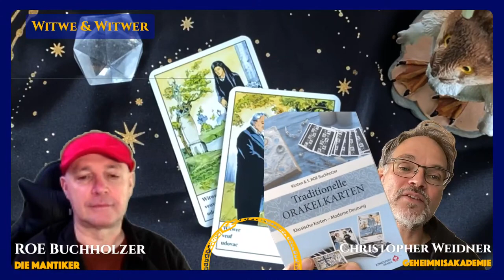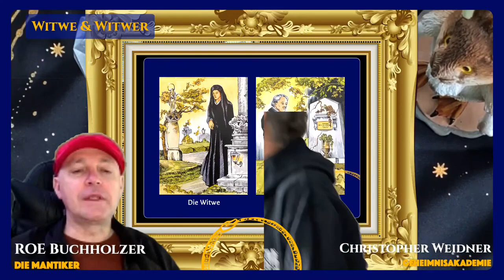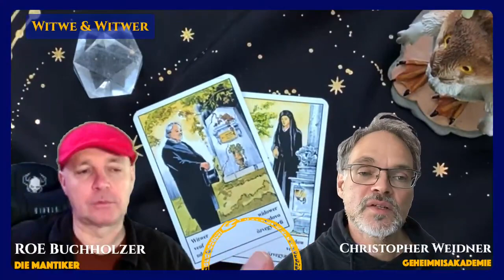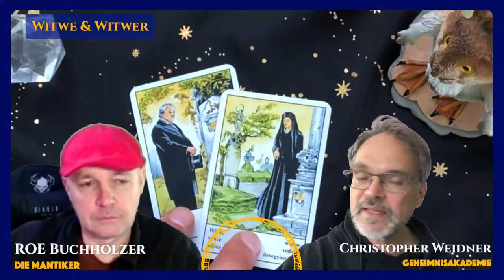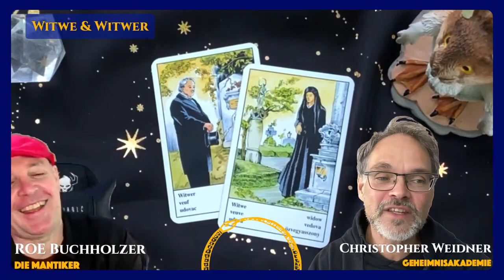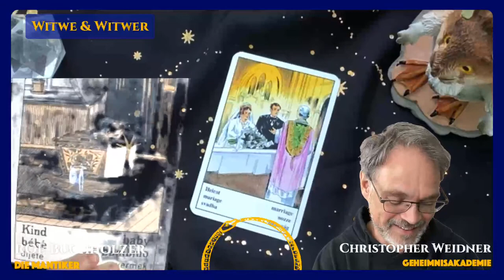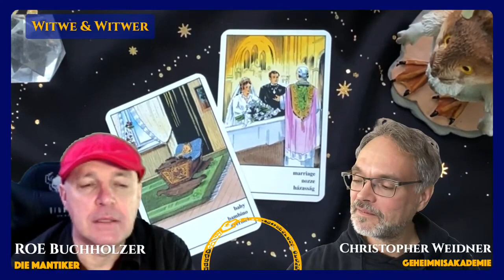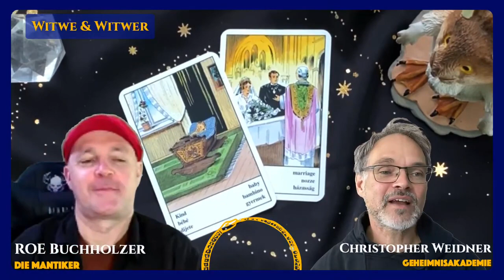Traditionelle Orakelkarten - Witwe & Witwer (Episode 2 von 16) - Reife Partnerschaft